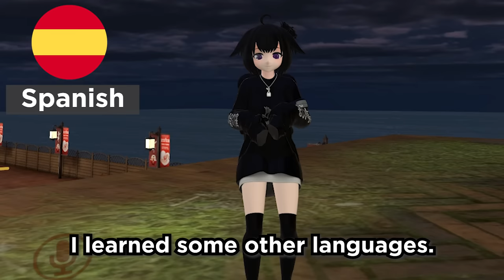Polyglot shocks native speakers in VRChat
The first IkennaChat. Watch native speakers get blown away when I switch to their language.

Game played is VRChat.

So I've been experimenting with VR to help with language learning and I've recorded myself playing VRChat. You guys liked the content I recorded so much that I had to turn my "Polyglot speaks 11 languages in VRChat" videos into a real series.

THE CAMERA EQUIPMENT I USE:

✅ Canon 700D
✅ Rode Video Mic